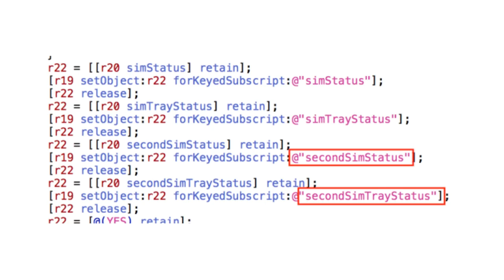OPPO F9 Pro rò rỉ cấu hình, đã có thông tin mở bán Galaxy Note 9 | Tin Công Nghệ Hot 151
OPPO F9 Pro rò rỉ cấu hình, đã có thông tin mở bán Galaxy Note 8 | Tin Công Nghệ Hot 151